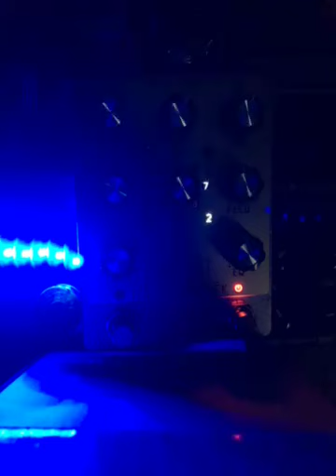59493706779 5A779DF7 4703 40F7 9DB0 B465A98E88F8